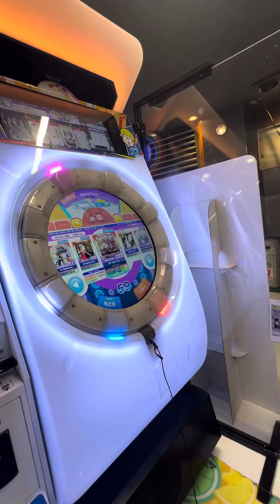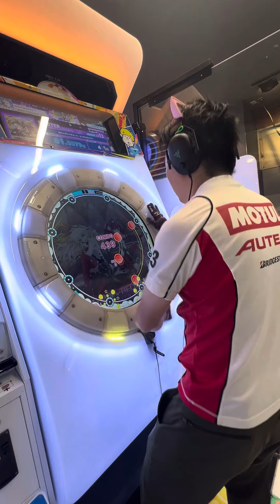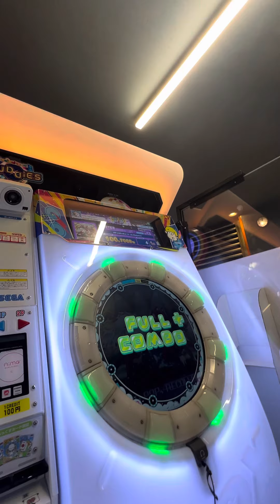【maimaiでらっくすBUDDiES PLUS】 maimaiでらっくす maimai razer タイトーステーション町田 2024/08/17